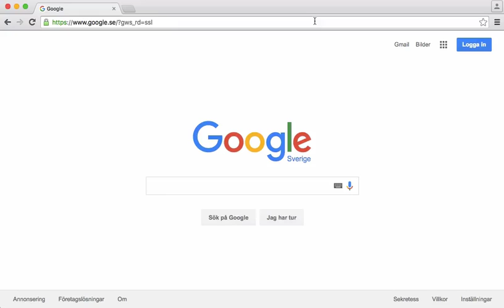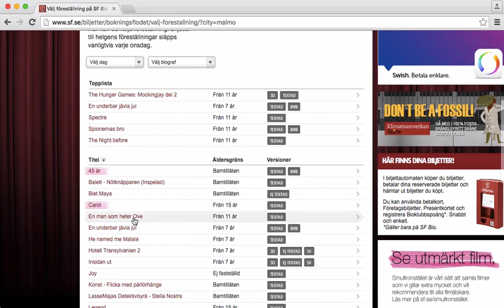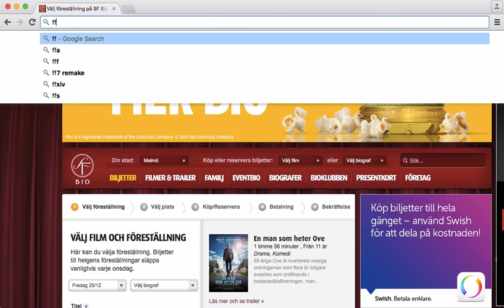SF.se vs FFSbio.se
Screencast. Räkna gärna antalet klick, nytta, effektivitet. Betänk att Karl Wettin byggde på - som jag tolkat det - några timmar, för att lösa sitt eget lilla problem. Amazing. Code rules the world. Tack alla nördar.